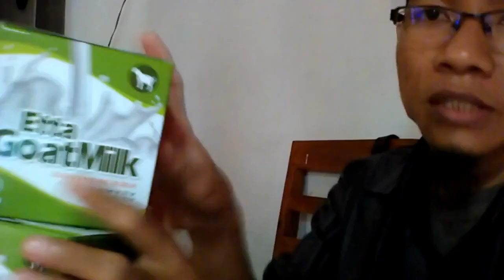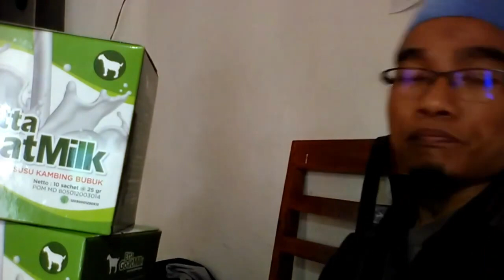Reseller susu kambing kurma madu platinum 50x testimoni WA 081282707458